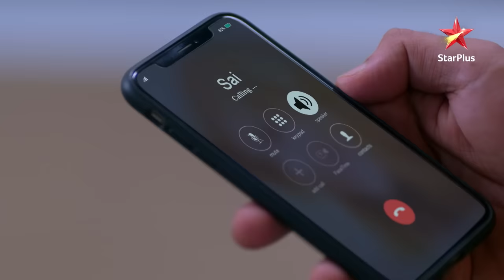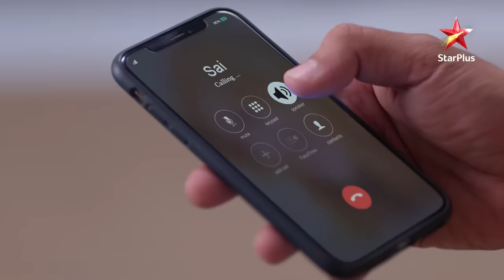Ghum Hai Kisikey Pyaar Meiin | Sai aur Virat hue behosh!